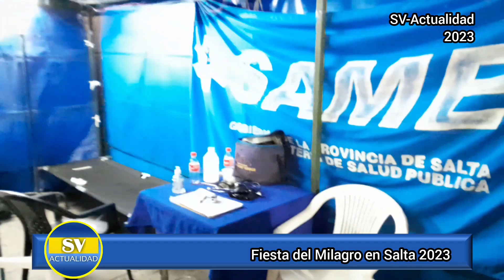PREVIA A LA FIESTA DEL MILAGRO EN SALTA 2023